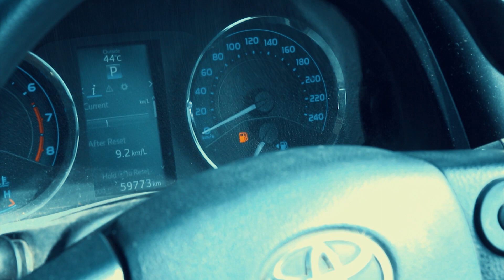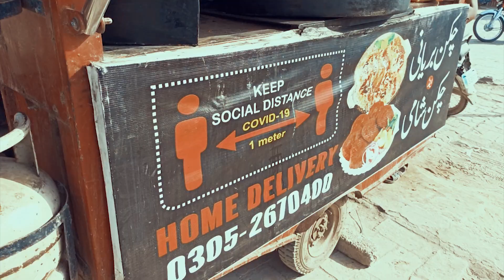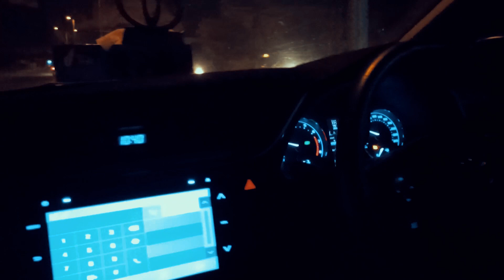Pool Party 2020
So guys second vlog is out really need any honest feedback on this to.Trying to improve things slowly